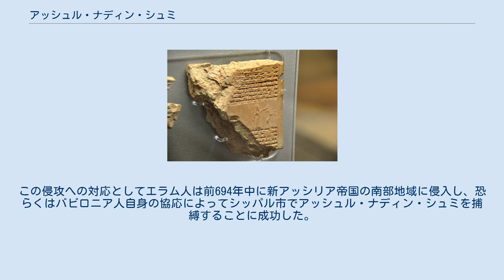アッシュル・ナディン・シュミ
アッシュル・ナディン・シュミ（Ashur-nadin-shumi）は古代メソポタミア地方の新アッシリア帝国の王、センナケリブの息子。
王位継承者と目され、紀元前700年、父によってバビロン王に任命されてバビロニア地方を統治した。
だが、前694年、独立を望むバビロニア人に捕らえられ、敵国エラムに引き渡された。
記録はないが、その後、殺害されたと思われる。
 アッシュル・ナディン・シュミはアッカド語ではAššur-nādin-šumi、「アッシュル神は息子を賜れり」の意。
 後のバビロン王でありアッシュル・ナディン・シュミの甥であるシャマシュ・シュム・ウキンの証書。
元々アッシュル・ナディン・シュミが約束した給付金を確認したもの。
前670年-前650年。
大英博物館収蔵。
 バビロニアは、アッシュル・ナディン・シュミがバビロンの王となるよりも30年近く前に新アッシリア時代の王ティグラト・ピレセル3世（在位：前745年-前727年）によって征服されていた。
この30年程の間、バビロニアでは繰り返し、独立した王国の再構築が試みられた。
センナケリブの治世にバビロニア人の反乱が頻発し、困難をもたらした。
センナケリブはその治世を通じてバビロニアの反乱を幾度となく鎮圧しなければならなかった。
 前700年の反乱を撃破した後、センナケリブは自らの息子であるアッシュル・ナディン・シュミを新たなバビロンの王に任命した。
また、アッシュル・ナディン・シュミはmāru rēštûという称号も帯びていた。
この称号は「卓越した息子」、あるいは「長男」と解釈可能である。
彼のバビロン王への任命と新たな称号は、アッシュル・ナディン・シュミがセンナケリブの死後にそれを継いでアッシリアの王となるべく育成されていたことを示す。
アッシュル・ナディン・シュミがmāru rēštûという称号を帯びていたことは彼がセンナケリブの王太子であったことを示すであろう。
もしこれが「卓越した」という意味であった場合、そのような称号は王太子にのみ相応しいであろう。
またそれが「最初に生まれた」という意味である場合、それはアッシリア人のほとんどが従う長子相続の原理（最年長の息子が相続人となる）によってアッシュル・ナディン・シュミが後継者であったことを示す。
アッシュル・ナディン・シュミが王太子であることを支持するより重要な証拠は、センナケリブがアッシュル市にアッシュル・ナディン・シュミの宮殿を建設していることである。
センナケリブは、後に王太子となったエサルハドンにも同様の処置を行っている。
 アッシュル・ナディン・シュミの地位は、アッシリア人のバビロニア王として政治的に重要であり、また極めてデリケートなものであったがゆえに、新アッシリア帝国全体の継承予定者としての貴重な経験を彼にもたらしたことであろう。
しかしながら、アッシュル・ナディン・シュミは不安定なバビロニアの政治状況を制することができず、そのバビロン王としての地位は長く続かなかった。
前694年、センナケリブはエラム（現在のイラン南西部）に逃げ込んだカルデア人の反逆者を追ってエラム遠征を行った。
この侵攻への対応としてエラム人は前694年中に新アッシリア帝国の南部地域に侵入し、恐らくはバビロニア人自身の協応によってシッパル市でアッシュル・ナディン・シュミを捕縛することに成功した。
アッシュル・ナディン・シュミはエラムに連れ去られ、恐らく処刑された。